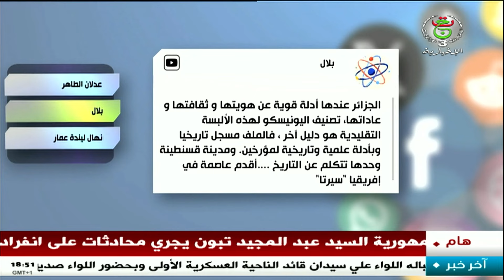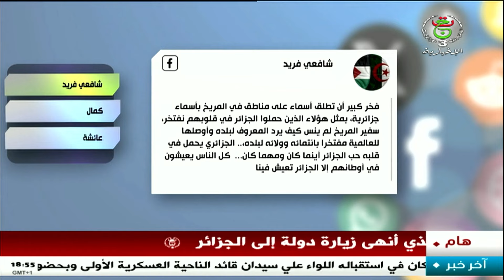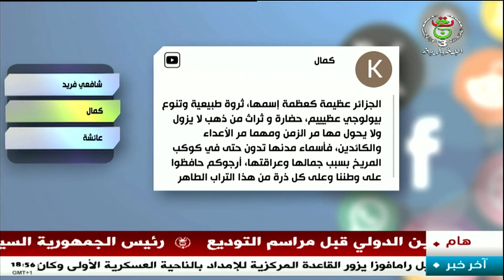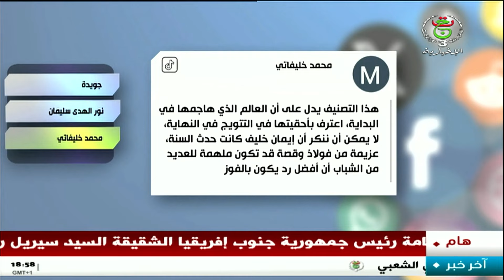متابعون - السبت 07 ديسمبر 2024